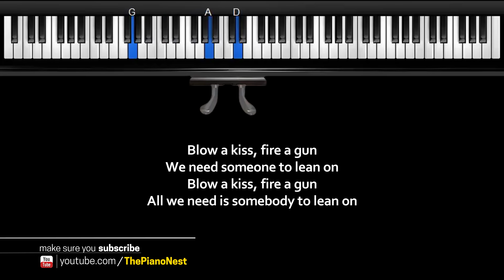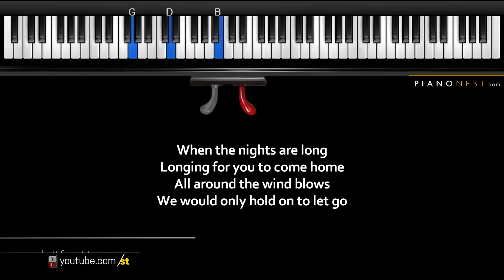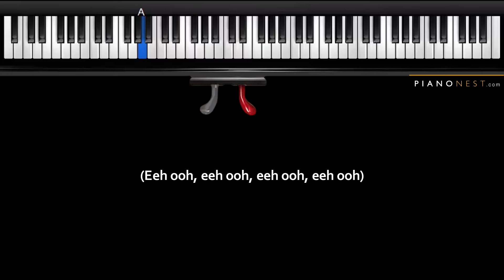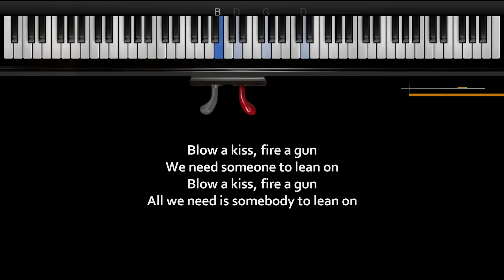Major Lazer & DJ Snake feat MØ - Lean On - LOWER Key (Piano Karaoke / Sing Along)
Major Lazer & DJ Snake feat MØ - Lean On - LOWER Key (Piano Karaoke / Sing Along) Covered by PianoNest